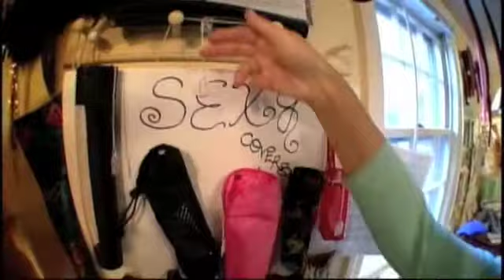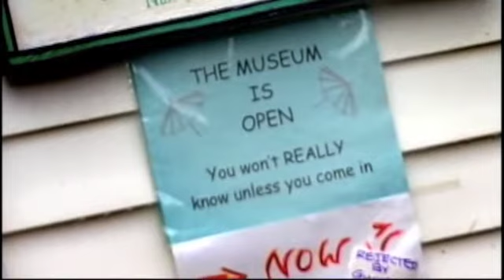Weather Channel featuring The Umbrella Cover Museum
Cantore Stories on The Weather Channel featured The Umbrella Cover Museum in 2010. A great insight into the rainy day everyday existence of one of the world's quirkiest museums. Based on Peaks Island, Maine.